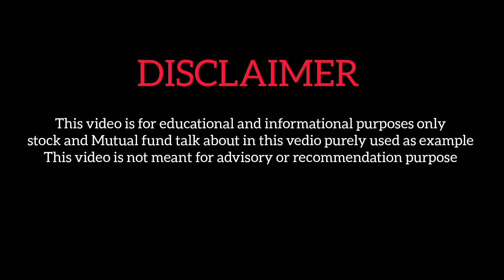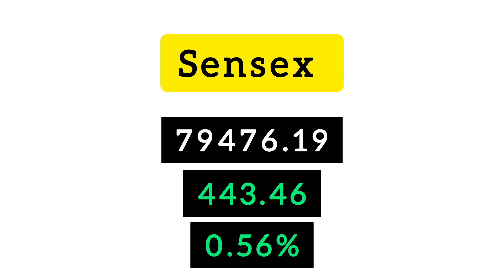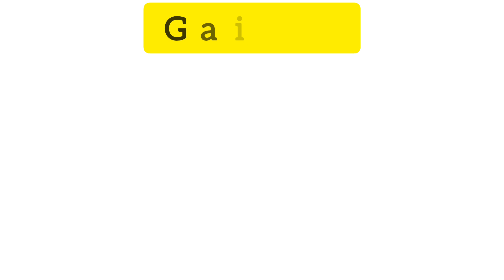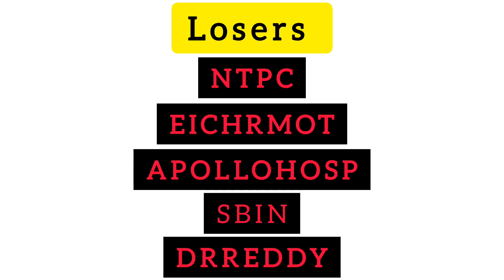தினமும் என்னை கவனி|Fii and Dii Analysis